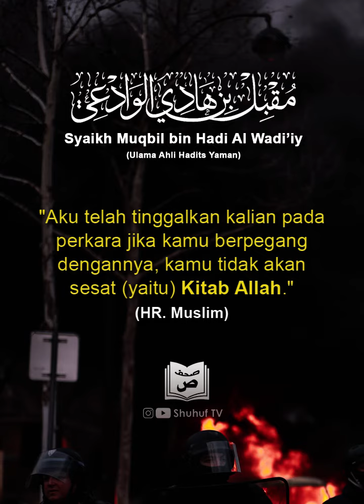DEMOKRASI ADALAH KUFUR - SYAIKH MUQBIL BIN HADI AL WADI'I